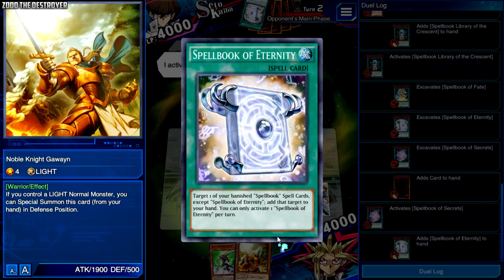Yu Gi Oh! Duel Links 234